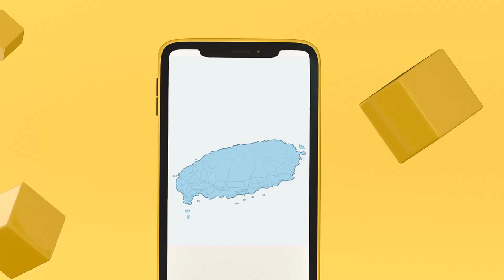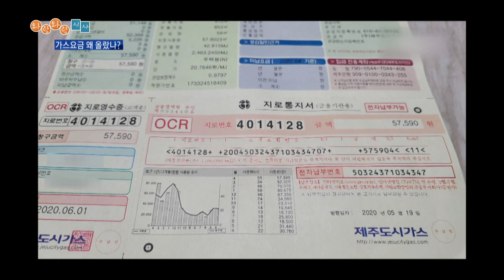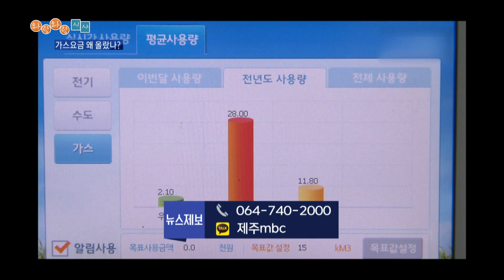[와랑와랑 시사] 제주 바다의 골칫덩이 괭생이모자반/ LPG 가스 요금 논란 (와랑와랑 TV)